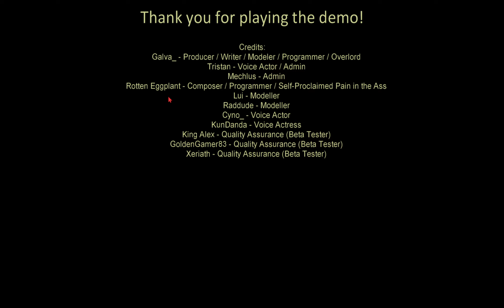The Twisted Carnival Demo full playtrough part 3 FINAL(no deaths)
Links to my other social medias:
Gamejolt: